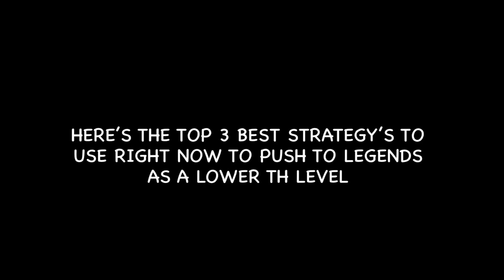Abuse these troops NOW! TOP 3 strategies to use for Th12 PUSHING! 🔥 + Base links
- Base Links -